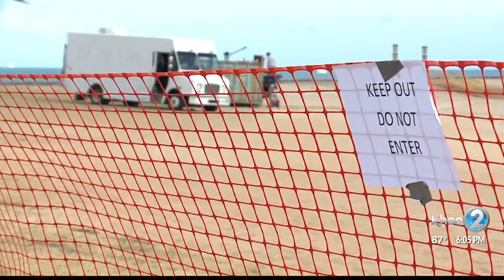Sailboat salvaged from Magic Island rocks, lagoon closed indefinitely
Salvage crews finished clearing the sailboat stuck in the rocks at Magic Island around 2 p.m. on Sunday, June 16.